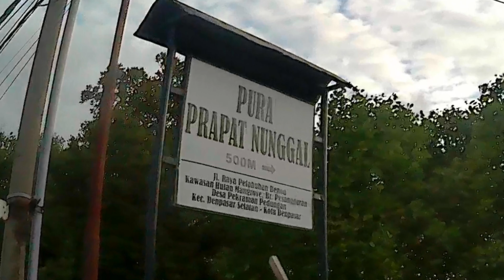INFO RUTE KE SPOT MANCING PINGGIRAN DI MUARA SUNGAI AREA BEKAS TAMBAK BENOA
Info rute ke spot mancing pinggiran, mancing di muara sungai area bekas tambak ikan bandeng di Benoa Bali.
Menanggapi komentar teman-teman yang menanyakan lokasi spot mancing pada video saya sebelumnya, jadi pada video ini saya khusus buatkan jalan menuju ke lokasi spot mancing dan beberapa titik spot mancingnya.
Semoga video ini bisa bermanfaat dan bila ada kekurangan atau kekeliruan saya mohon maaf.
Terima kasih.